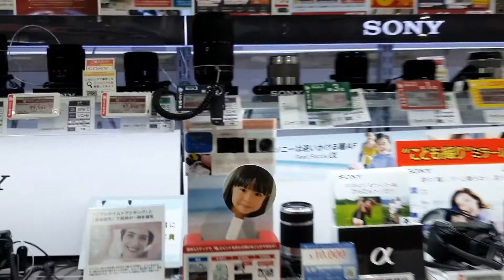Prices of SONY Camera 📸 in Japan! (2022)| Where to buy a good camera in Japan? 🎞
Hi my dear!

Welcome back!!

Enjoy this new vlog on prices of SONY CAMERA in Japan.

You can pause the video to look at the prices of your choice of camera.

Musician: LiQWYD